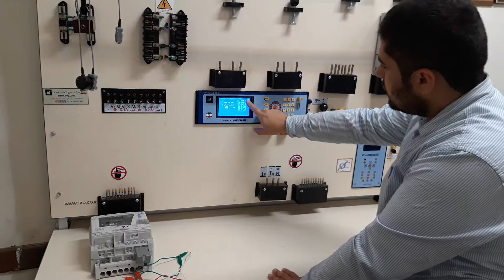آموزش تست کنتور برق یا میز تست شرکت طرح آزمایان قزوین توسط مهندس امیر مبشراقدم در منطقه برق قدس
آموزش تست کنتور برق یا میز تست شرکت طرح آزمایان قزوین
 Tragbarer Prüfzähler
Der TAQ ist eine Kombination von einem
dreiphasigen Prüfzähler der Klasse 0.02 und
einem IEC Klasse A kompatiblen
Netzqualitätsanalysator mit PRS 600.3 Tragbarer Prüfzähler
Der PRS 600.3 ist eine Kombination von einem
einem IEC 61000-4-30 Klasse A kompatiblen
Netzqualitätsanalysator mit 3 Spannungs- und
3 Stromkanälen.
Das Gerät besitzt zwei 8.4" TFT Farbdisplays,
welche mittels Touchscreen bedient werden. Der
Prüfzähler wird für die Überprüfung von ein- und
dreiphasigen Zählern, Messwandlern und Instal-
lationen vor Ort benutzt.
Der Netzqualitätsanalysator kommt zum Einsatz
um Streitfragen bei Vertragsanwendungen zu
klären, für statistische Überwachungen, ein-
schliesslich EN 50160 Reports und für ver-
schiedene Arten von Netzqualitätsproblemen Spannungs- und
3 Stromkanälen.
Das Gerät besitzt zwei Farbdisplays,
schliesslich EN Reports und für ver-
schiedene Arten von Netzqualitätsproblemen